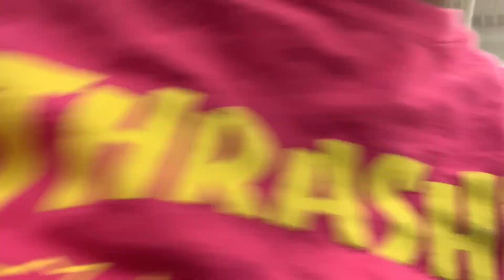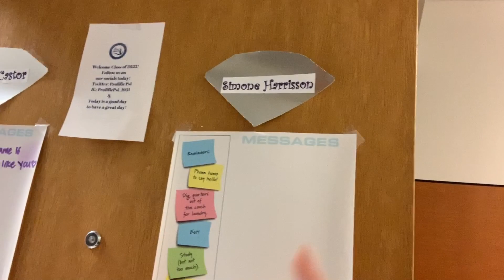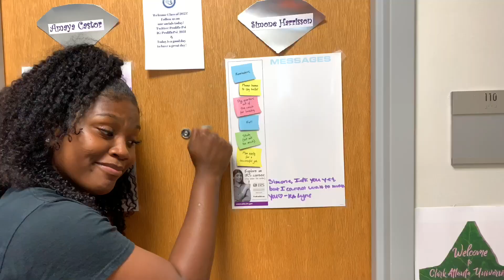MOVE IN DAY VLOG | CLARK ATLANTA UNIVERSITY !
THIS IS CRAZY! I’m officially a college student! Follow me along this journey to see what’s in store for my channel!

Wanna stay up to date with me off of Youtube?